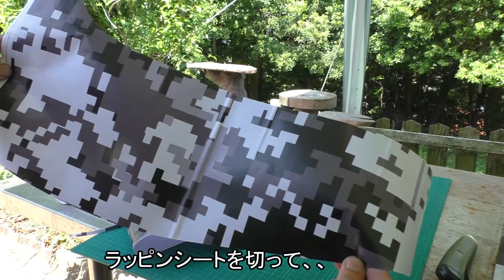完成したよ！ セロ－225WEをトライアル仕様に！ 外装はデジカモラッピング オイル交換 エアフィルター交換 ヤフオクでセロー225ＷＥ購入⑥ トライアル フロントアップ 林道 セロー250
セロー225ＷＥトライアル仕様完成です。
 トライアル仕様のイメージとしては
「もともと扱いやすいセローをより低速域で扱いやすくする。スタンディングもしやすい車体」といった感じでいじってます。

 0:00　オープニング～エアフィルター交換＆オイル交換
 2:25　トライアル仕様パーツ取り付け
 5:52　外装ラッピング
 7:35　完成～試乗

初めに残った整備を少々。
その後デジカモ柄のラッピングシートでカラーリング。
最後に試乗です。

※整備には自己流の部分が多分にありますのでおおらかな気持ちでご覧ください。

フロントアップ
ウイリー
ラッピング
ラッピングシート
デジカモ
エアフィルター
エアエレメント
オイル交換
オイルフィルター
オイルエレメント
キャリパー
マスターシリンダー交換
ブレーキメンテナンス
キャブレター
オーバーホール
ダイヤフラム
セロー
serow225
serow250
トライアル
林道
ツーリング
アタック
ベアリング
フロントフォーク
ステム
trial
trial bike
tentativas
juicio
honda
yamaha
scorpa
sy250f
tys250f
スコルパ
ヤマハ
ホンダ
ガスガス
シェルコ
ベータ
ヴェルティゴ
モンテッサ
オフロードバイク
モトクロス
2ストローク
4ストローク
整備
メンテナンス
オートバイ
バイク
改造
カスタム
レストア
creative
Пробный велосипед
MD955